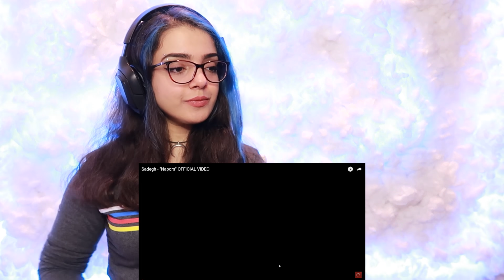🥺💙NAPORS SADEGH REACTION ری اکشن به موزیک ویدیو نپرس از صادق🔥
💜اگه ویدیومو دوست داشتین با لایک و سابسکرایب ازم حمایت کنید💜
👇🏻💜و نظرتونو توی کامنتا بهم بگید💜👇🏻

👇🏻💜برای محتوای بیشتر از من کانال اصلیم رو سابسکرایب کنید💜👇🏻

💜برای ارتباط با من هم میتونید منو توی اینستاگرام دنبال کنید💜